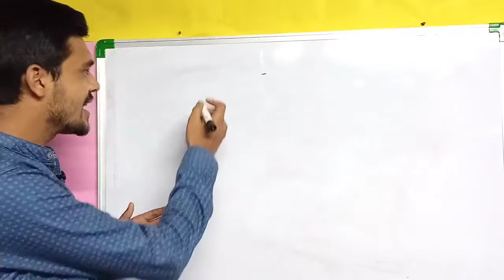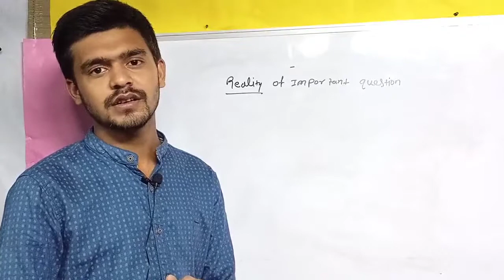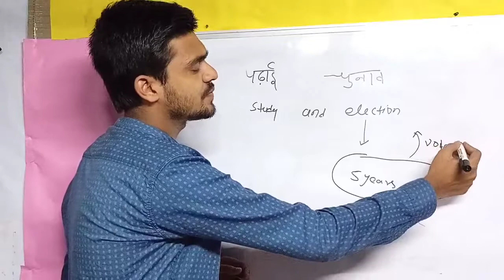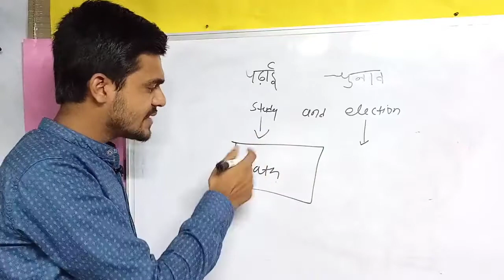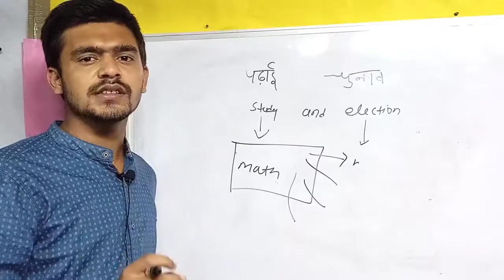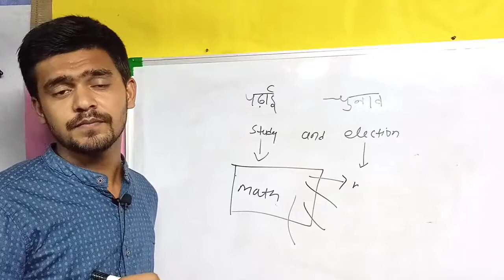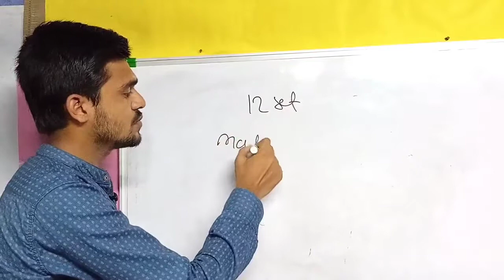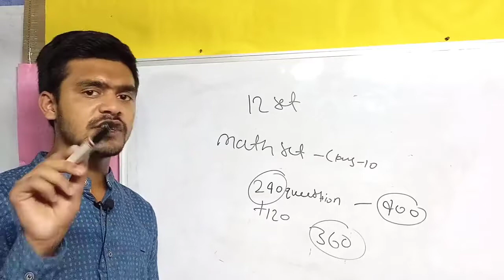BOARD EXAM 2021 MOST IMPORTANT QUESTION , BOARD EXAM 2021 IMPORTANT QUESTION REALITY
BOARD EXAM 2021 MOST IMPORTANT QUESTION , BOARD EXAM 2021 IMPORTANT QUESTION

board exam important question reality

board exam important question by master sahab